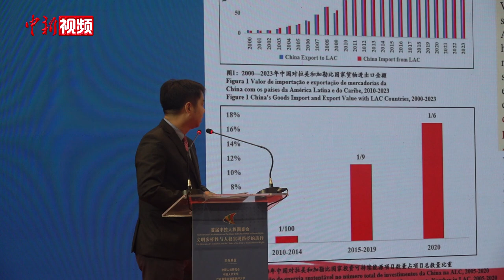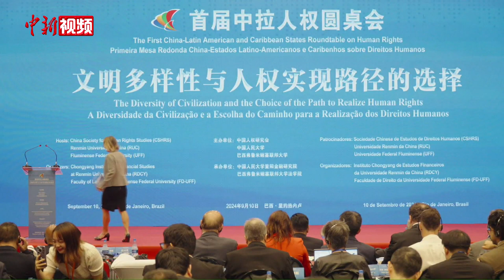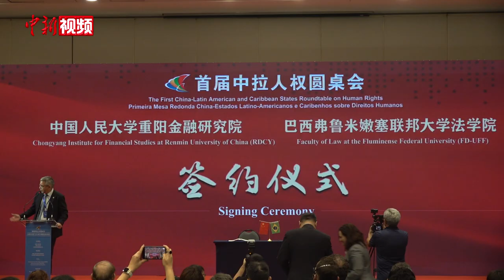首届中拉人权圆桌会在巴西举行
首届中拉人权圆桌会当地时间9月10日在巴西里约热内卢举办，这是中国与拉丁美洲及加勒比地区首次开展人权领域机制性交流研讨活动，超过120位中国和拉美及加勒比地区国家的人权领域高级官员、专家学者及有关社会组织、智库、媒体代表共同就人权发展合作展开讨论，凝聚共识。

今年是中国和巴西建交50周年，中国与许多拉美国家建交也大都接近甚至超过半个世纪。今年还是构建中拉命运共同体倡议提出10周年，10年来，中拉双方共同致力于中拉命运共同体建设，中拉关系进入平等、互利、创新、开放、惠民的新时代。

首届中拉人权圆桌会由中国人权研究会、中国人民大学、巴西弗鲁米嫩塞联邦大学共同主办，中国人民大学重阳金融研究院、巴西弗鲁米嫩塞联邦大学法学院共同承办。